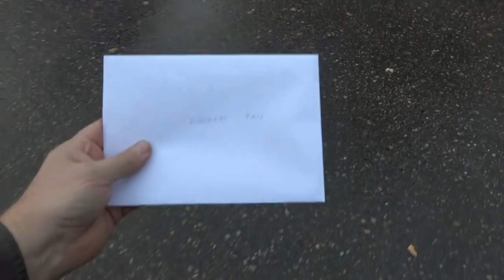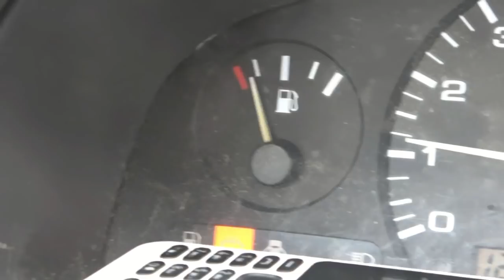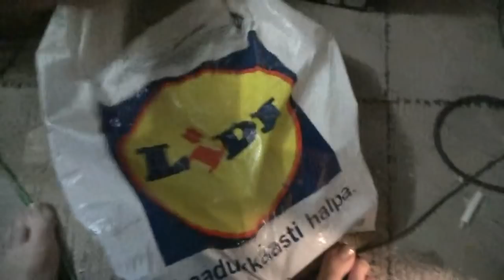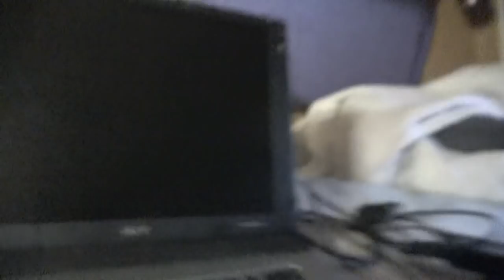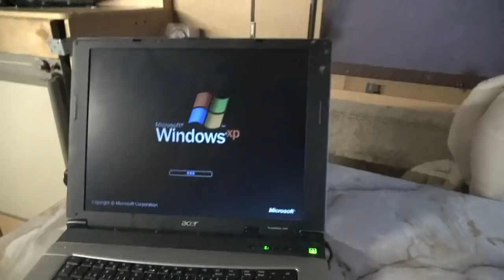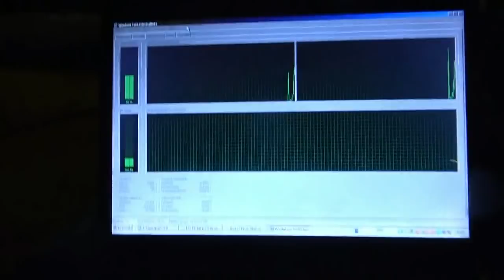UUSI KAHVIPANNU SEKÄ LÖYSIN PARI LÄPPÄRIÄ MIKÄHÄN NÄIDEN VEROTUSARVO MAHTAA OLLA